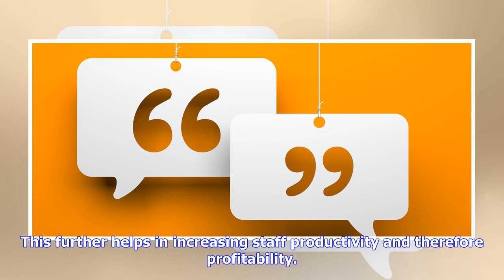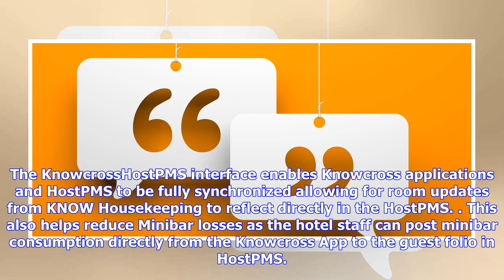Breaking News | Knowcross expands its european footprint - announces integration with hostpms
Knowcross expands its european footprint - announces integration with hostpms

LONDON KNOWCROSS world’s leading provider of software and technology solutions for the hospitality o...